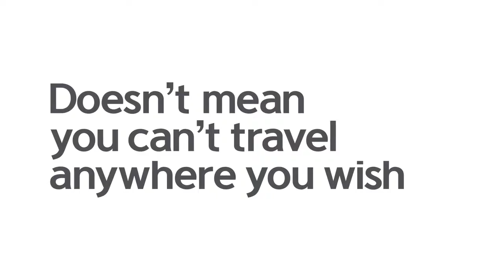KOREA: Remote Travel Project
We invite you to take part in the Travelawish remote travel project.

Maybe you would visit a certain place, enjoy a certain experience, or even just relax in the unique atmosphere Korea has to offer.

We assembled a group of creators to show you what’s out there.

They are ready to paint pictures of places, visit hidden attractions, and even record sounds to recreate music tailored to you.  The art they create is for you and only you.

Now is the time to make your travel wishes come true.

Our hearts are always open

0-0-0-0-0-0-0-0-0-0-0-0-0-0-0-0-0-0